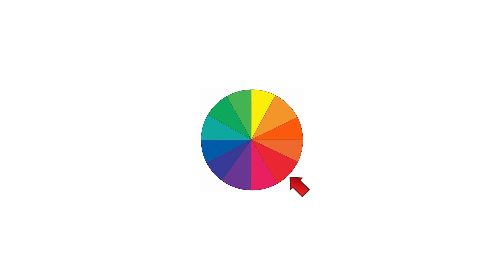Daily Picture Puzzle No. 502